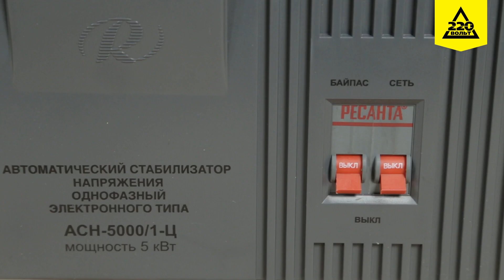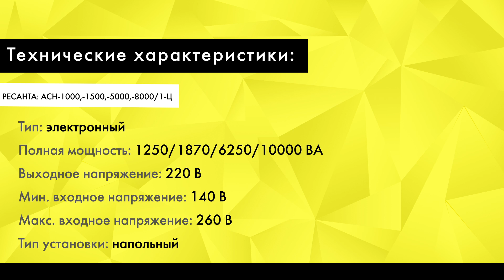Обзор Стабилизаторы РЕСАНТА АСН-1000/1- Ц, АСН 1500/1-Ц, АСН 5000/1-Ц, АСН 8000/1-Ц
Представляем серию напольных стабилизаторов повышенной мощности РЕСАНТА: АСН-1000/1-Ц, АСН-1500/1-Ц, АСН-5000/1-Ц, АСН-8000/1-Ц. Они защищают крупную бытовую и промышленную технику от короткого замыкания и нестабильной сети. Их основное отличие – мощность. От 8000 до  1000Вт. Самый мощный подходит для крупного промышленного оборудования, медицинской техники и систем вентиляции. Менее мощные модели – для дома и офиса. Стабилизаторы выравнивают входное напряжение от 140 до 260В. При других значениях, автоматически отключают все подключенные приборы. Как только напряжение выравнивается, техника автоматически включается. Текущее входное и выходное напряжение отображаются на дисплее. Для контроля работы стабилизатора есть система световых индикаторов. Аппараты не издают шума во время работы. Большие вентиляционные отверстия защищают от перегрева